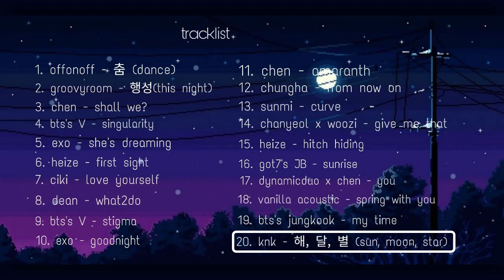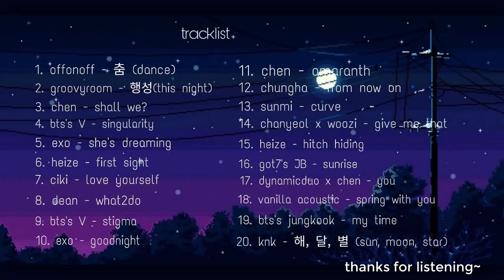soft & magic night | korean songs playlist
hello! i tried to create a playlist that gives you that chill and magic vibe and it's also soft in the same time♫♫